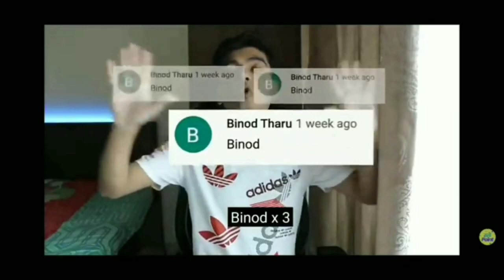Who is BINOD? Viral Binod...IN Facebook...